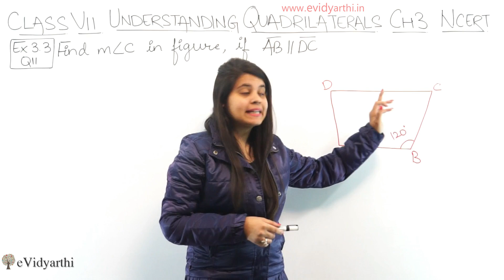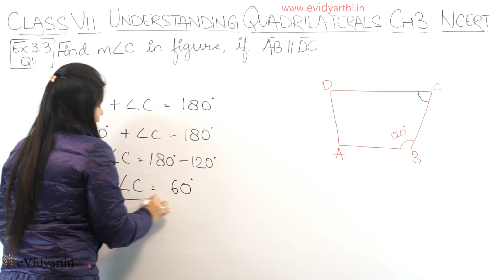Question 11 - Ex 3.3 - Understanding Quadrilaterals - NCERT Maths Class 8th - Ch 3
✔️ Class: 8th
✔️ Subject: Mathematics
✔️ Chapter: Understanding Quadrilaterals
✔️ Topic Name: Q 11 - Ex 3.3

0:00 Question 11